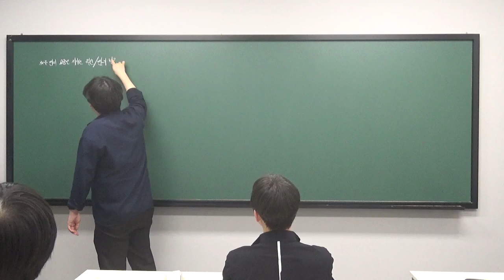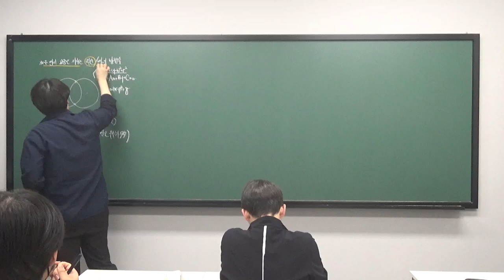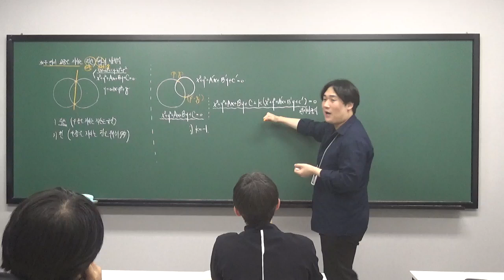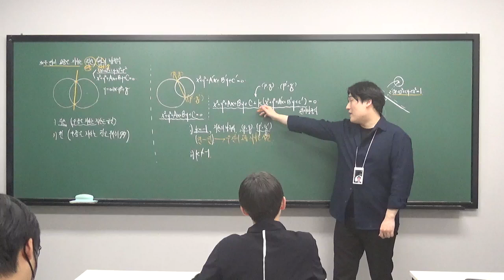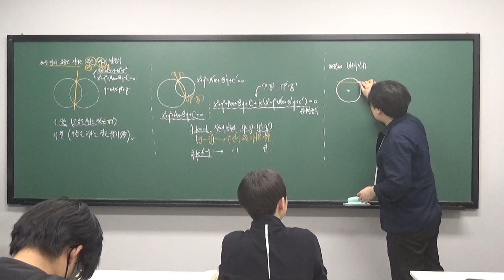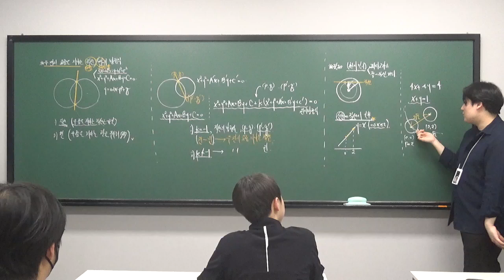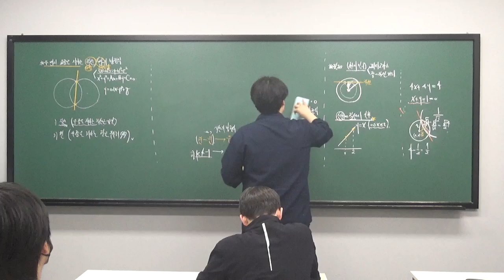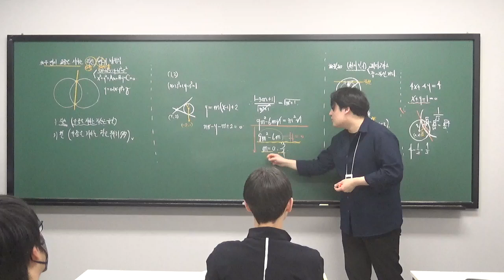수진T 예비고1ACE 1012 두 원의 교점을 지나는 원의 방정식